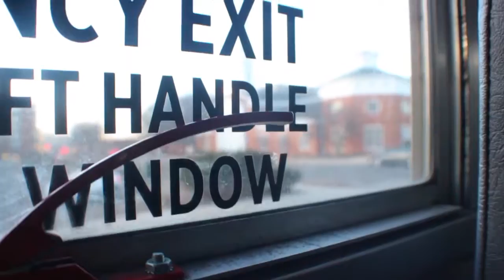Day in the city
hiya pal